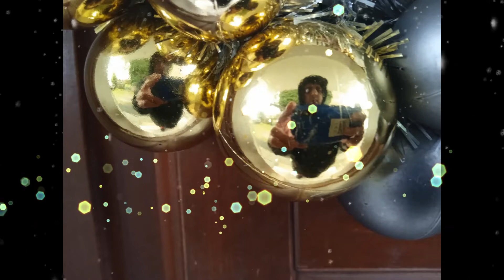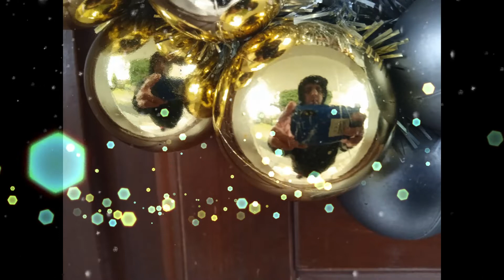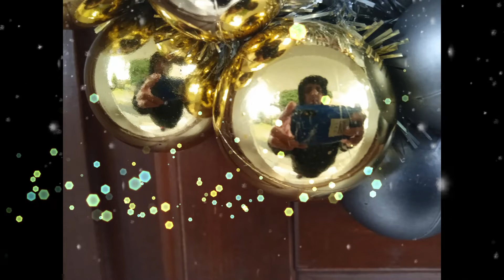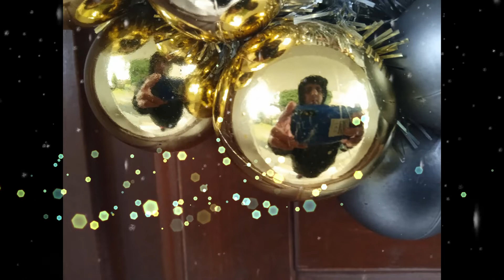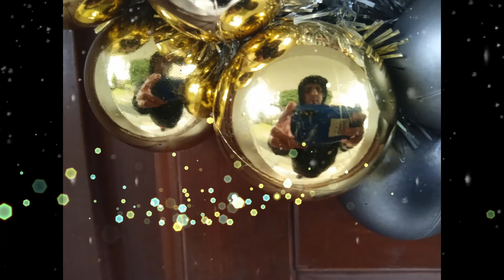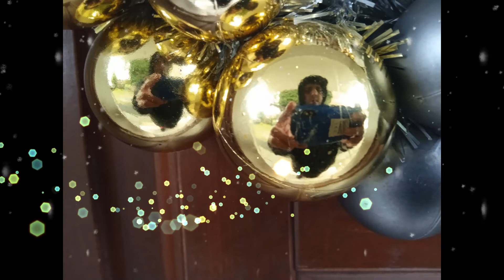Felix Zoko - SARDINKA MIXTAPE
věnujte mi vtěřinku a zpápněte sladkou sardinku